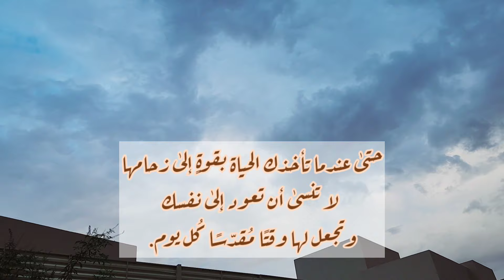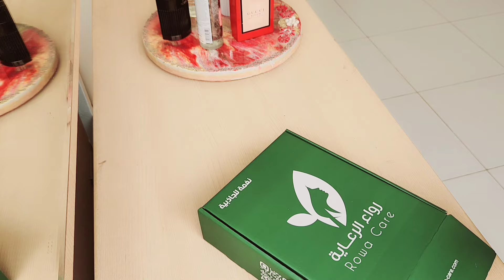روتيني الصباحي /نقلت شتلاتي و حطيت الزيت للشعري أول تجربة .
فطومة reyo art و العائلة قناة معلوماتية ليوتوبر مغربية تعيش في المملكة العربية السعودية ، تهتم بانشغالات المرأة و الام العربية من التسوق و اللباس و العناية الشخصية و رعاية الأبناء، و تنظيم البيت و ترتيب المطبخ بافكار بسيطة ، و تقديم وصفات سهلة و سريعة التحضير ، و حلويات اقتصادية في الفرن و بدون فرن ، كما تقدم لك سيدتي العربية اكلات من المطبخ الخليجي و المطبخ المغربي ، و تهتم القناة بتقديم حيل و افكار تسهل حياتك و الكثير من الاشياء المفيدة في عالم المرأة ، كما أنها قناة تعليمية كذلك تقدم كل ما يتعلق بالأشغال اليدوية البسيطة ، مثل الكروشيه و تزين الشموع و فن الديكور اذا راقتك سيدتي القناة و اعجبك محتواها لا تبخلي بضغط زر الاشتراك و تفعيل الجرس ليصلك جديد فطومة reyo art و العائلة.

حسابي على الانستقرام   Reyoart_10

قناتي الثانية لفن الكروشيه
safi crochet club

قناة منزلي الصغير الدافي ( أم سارة )